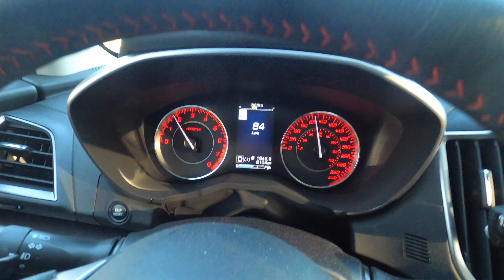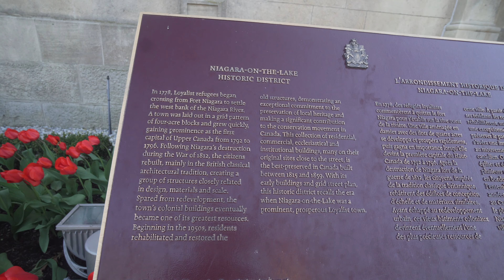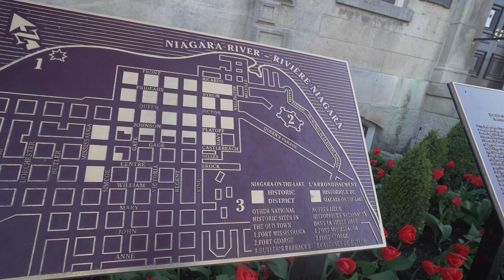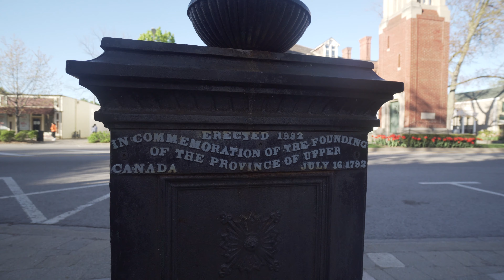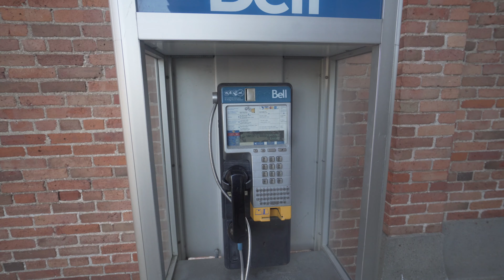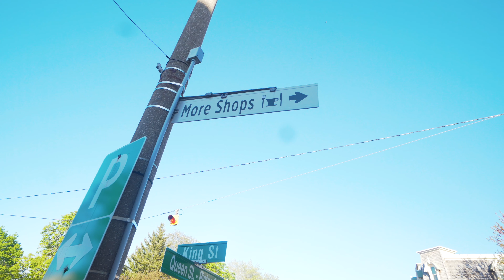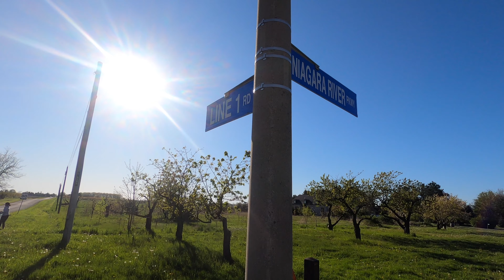smallest chapel in the world| Canada | Niagara on the Lake | Malayalam vlog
the small chapal we shown in this video is the smallest chappal in the world , please see the link to know more about this chappal